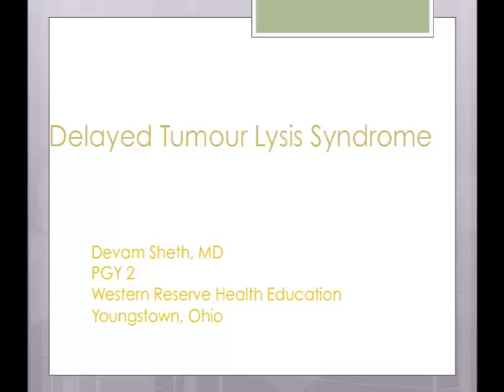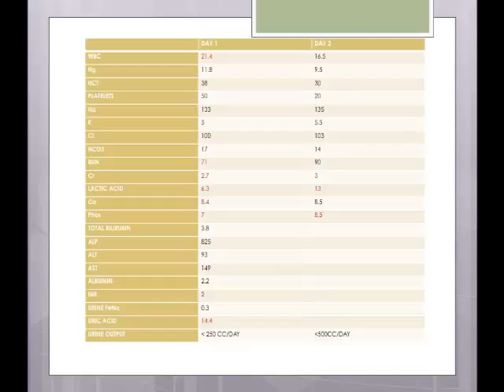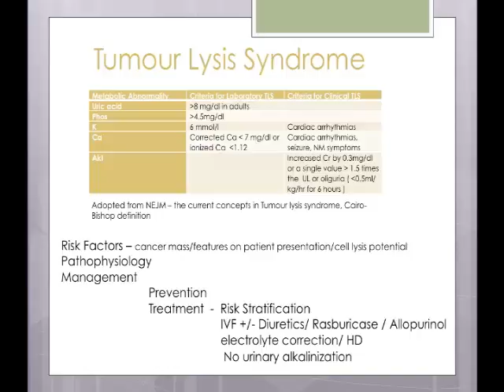2014: Delayed Tumor Lysis Syndrome